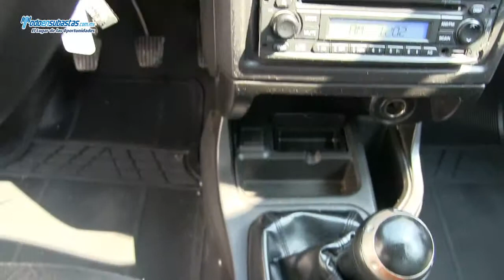Chevrolet / Chevy / 2011